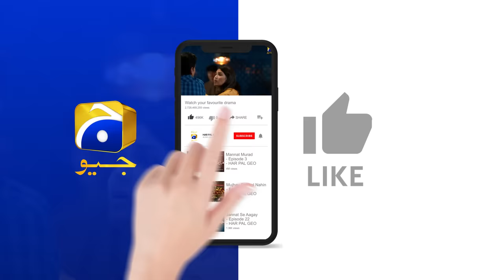Khumar Episode 09 [Eng Sub] Digitally Presented by Happilac Paints - 22nd December 2023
Khumar Episode 09 [Eng Sub] Digitally Presented by Happilac Paints - Feroze Khan - Neelam Muneer - 22nd December 2023 - Har Pal Geo

Khumar Digitally Presented by Happilac Paints

7th Sky Entertainment Presentation
Producers: Abdullah Kadwani & Asad Qureshi
Writer: Maha Malik
Director: Ali Faizan